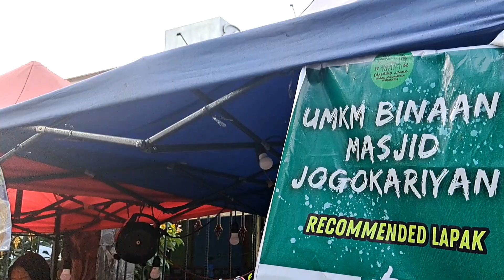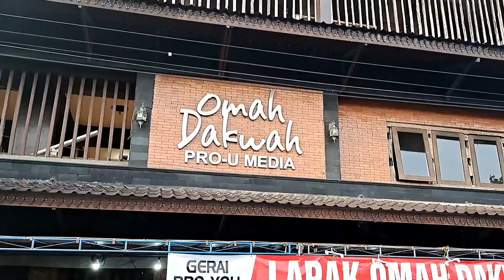TERBESAR !!! Viral Kampung Ramadhan Jogokariyan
Viral Kampung Ramadhan Jogokariyan FREE TAKJIL 3000 Piring makanan setiap hari di Bulan Ramadhan! @detikcom @FSRMMTV @BuletiniNews @tvOneNews

Jangan Lupa untuk Klik LIKE, SUBSCRIBE dan SHARE nya lurr, DOA kan semoga channel @wijayawan135 bisa terus berkembang dan saya bisa segera membuka warung makan cukup bayar 2K untuk kawan-kawan yang membutuhkan, sukses untuk kalian semua!!! Terima Kasih Sebelumnya